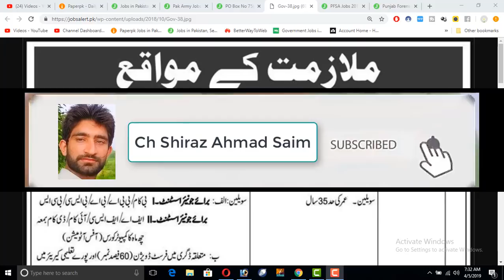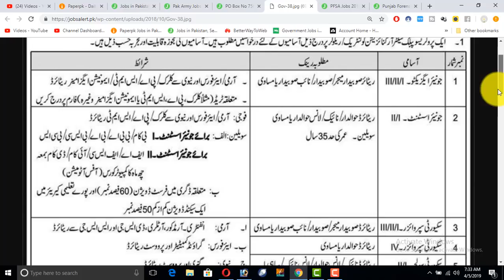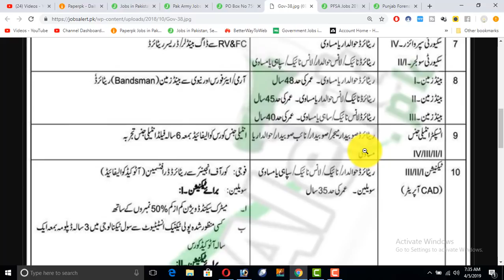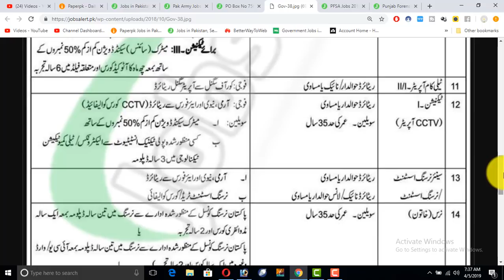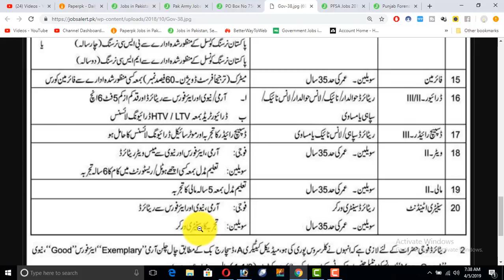New Govt Jobs 2024 in Pakistan – Army Jobs 2024 – Pakistan Army Civilians jobs 2024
In this video, I will guide you about New Govt Jobs 2024 in Pakistan – Army Jobs 2024 –  Pakistan Army Civilians jobs 2024

🌟 Dreaming of a rewarding career with the prestigious Pakistan Army? Your opportunity is here! In this video, we unveil the latest civilian job openings in the Pakistan Army for the year 2024.

👉 The Pakistan Army is not only a symbol of national pride but also a dynamic workplace that offers diverse career paths for civilians. Whether you're an administrative professional, a skilled technician, or someone with expertise in various fields, there's likely a perfect job waiting for you within the ranks of the Pakistan Army.

🔍 Join us as we explore the various civilian job positions available, covering essential details such as job roles, eligibility criteria, and application procedures. We'll guide you through the process, ensuring you have the information needed to submit a successful application.

📋 Discover the exciting opportunities that the Pakistan Army has in store for civilians in 2024 and learn how you can be part of an organization dedicated to the defense and prosperity of the nation.

👨‍💼 Whether you're a recent graduate or an experienced professional seeking a new challenge, the Pakistan Army may have the perfect role for you.

📌 Don't miss out on the chance to contribute to the defense and security of Pakistan while building a fulfilling career.

🔔 Your dream career with the Pakistan Army could be just a click away. Watch now and take the first step towards an exciting and meaningful future! 🚀